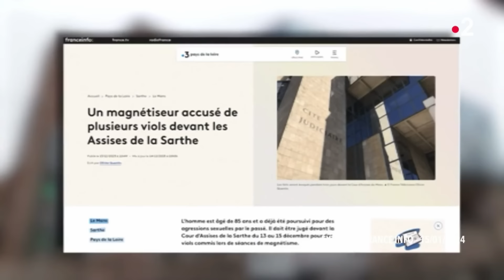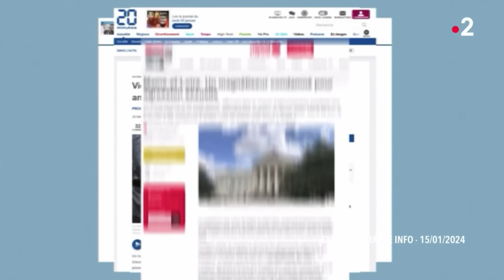Mère et fille, elles ont été abusées sexuellement par un magnétiseur - Ça commence aujourd'hui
Médium, marabouts, magnétiseurs ou encore sorciers, les Français sont de plus en plus friands de ces pratiques occultes. Malheureusement, les dérives sont fréquentes et nos invitées en ont fait les frais. Elles ont été aveuglées par des charlatans ou des escrocs, qui ont profité de leur vulnérabilité pour les mettre sous emprise.

« Magnétiseur, voyant, médium : elles ont été abusées » diffusée le 15/05/2024 à 13h55 sur France 2.